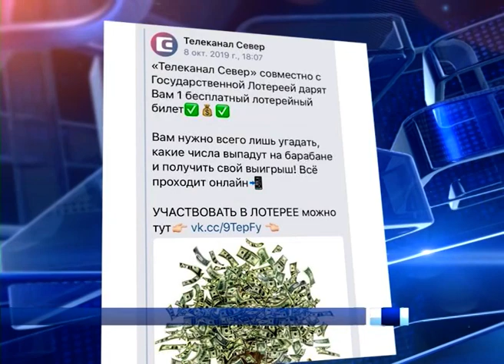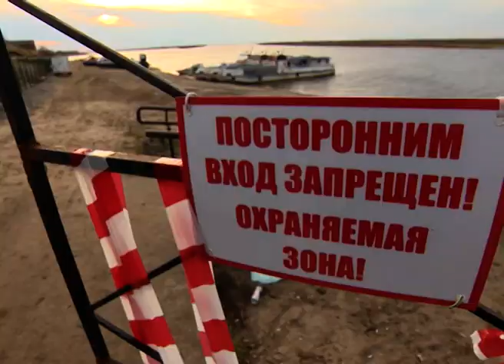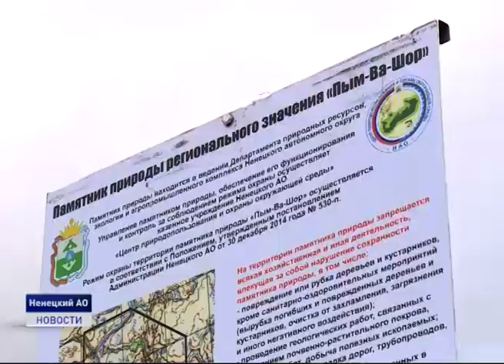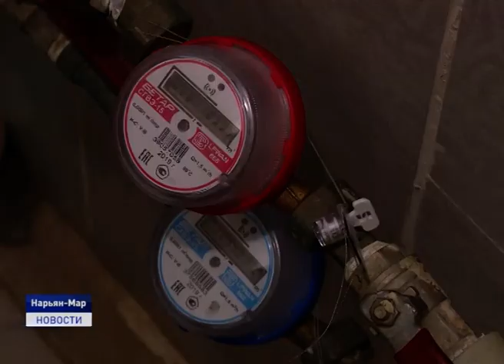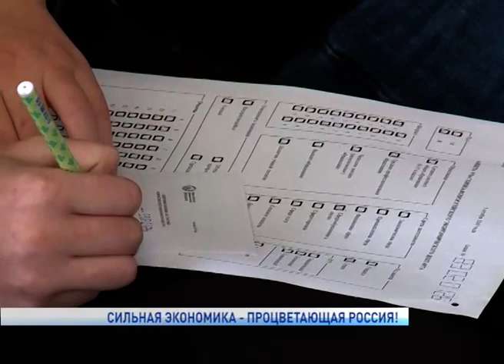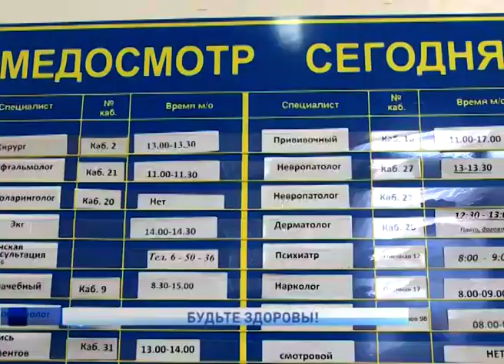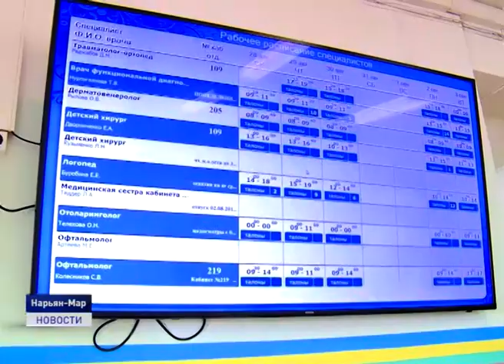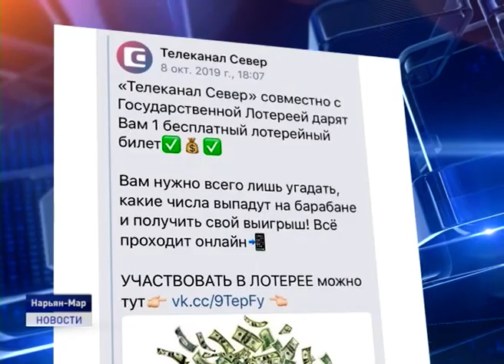Новости Ненецкого округа от 09.10.2019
Депутаты окружного Собрания провели выездное совещание с руководителем Северной транспортной компании. Почему в районе причала ограничен доступ жителям, приплывающим сюда на личных лодках, и какое решение принято, расскажем сегодня.

Еще один шаг в цифровое будущее. Ненецкая компания электросвязи запустила автоматическую передачу показаний со счетчиков водо, газо, энерго и теплоснабжения.

Сильная экономика - процветающая Россия. Сегодня по этой теме жители окружной столицы писали диктант. Диктант необычный - экономический. Всероссийская образовательная акция по популяризации экономических знаний проходит в регионе во второй раз.

Осень - время роста простудных заболеваний. Как уберечь себя и близких от простуды, где и когда можно сделать профилактические прививки? На эти вопросы ответит наш корреспондент вместе со специалистами.